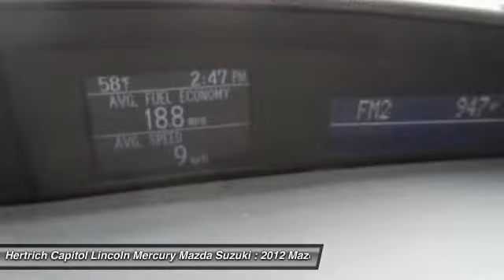2012 Mazda Mazda3 Dover DE P6458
2012 Mazda Mazda3 i Touring

You'll love this 2012 Mazda Mazda3. This is a vehicle you'll want to take home. With 35710 miles, it features Automatic transmission and an exterior color of GRAY. Call and get in touch with Hertrich Capitol Lincoln Mercury Mazda Suzuki directly, and be the first to open the vehicle door today!